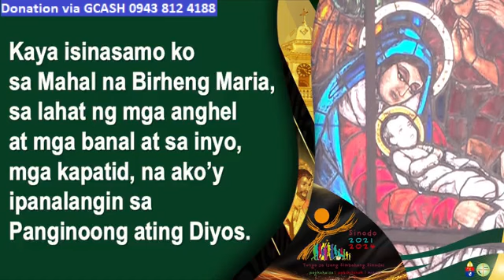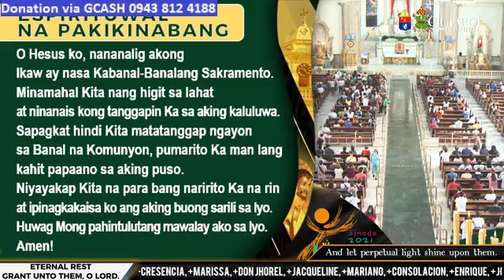QUIAPO CHURCH LIVE TV MASS TODAY 8:00 AM JULY 01, 2023 - SATURDAY